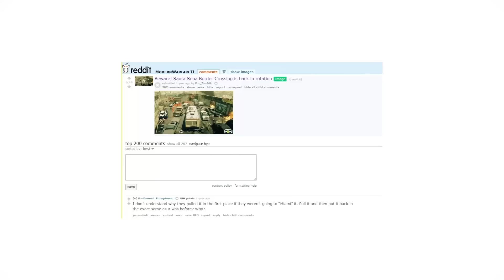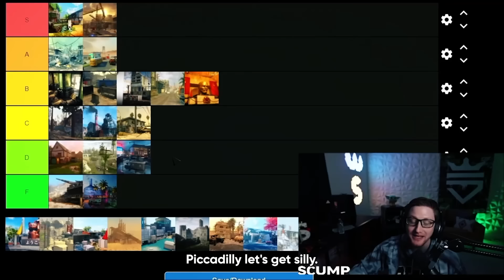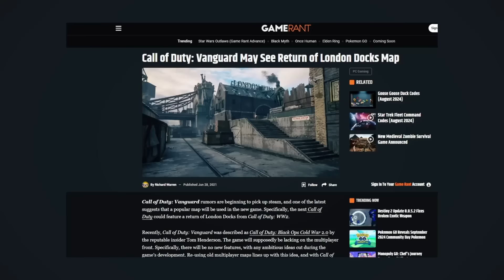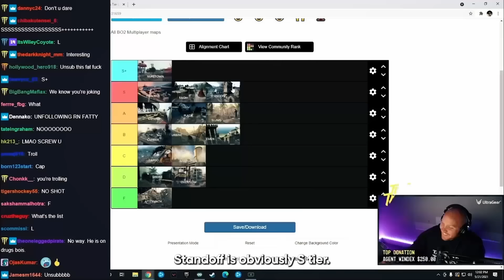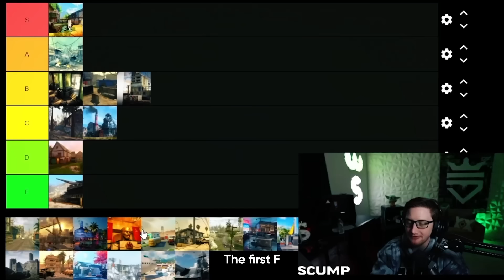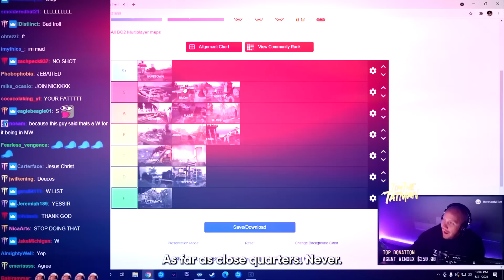The Most LOVED vs Most HATED Call of Duty Maps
From Nuketown to Gustav Cannon, these are the most loved and hated call of duty maps since its inception.